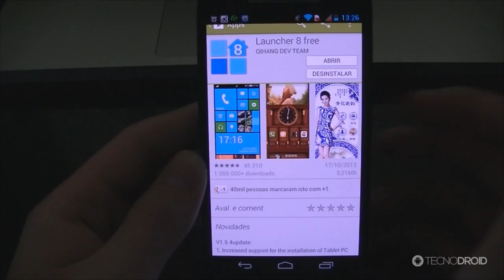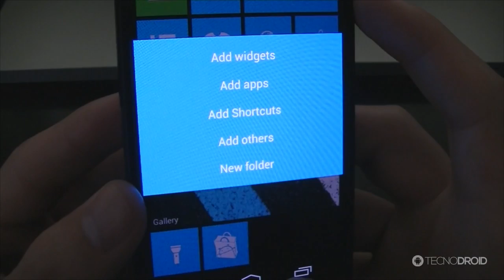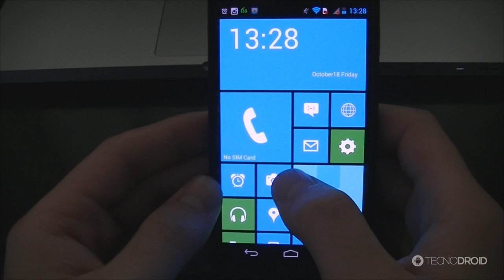Launcher/Tema do Windows 8 para Android (Launcher 8)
CONCURSO CULTURAL - ESSE PC GAMER É MEU - Pichau Informática

PORTAL TECNODIA
Notícias sobre games e tecnologia, tutoriais, downloads...

FÓRUM TECNODIA
Divulgue seu canal, conheça outros YouTubers...

▼ SIGA/CURTA ▼

▼ APOIO ▼